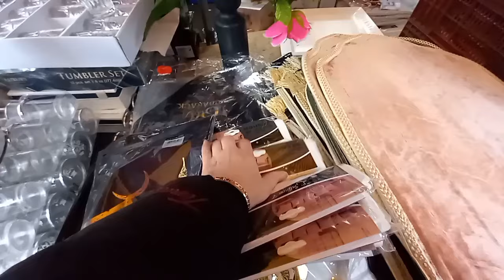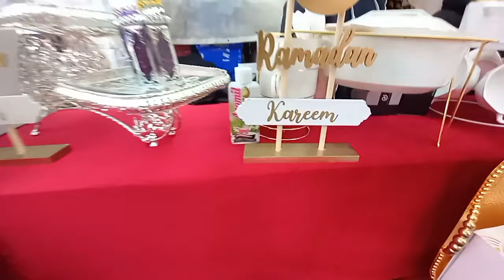marché d'argenteuil 🌹 nouveauté petit prix 😨 25 février 2024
Adresse : 👇👇👇👇👇👇 marché d'argenteuil
               64  Boulevard Héloïse 95100 Argenteuil
le vendredi matin et dimanche matin
bus 272 et 140 de la gare d'Argenteuil

marché argenteuil 🌹 nouveauté petit prix 😨 25 février 2024

shopping93